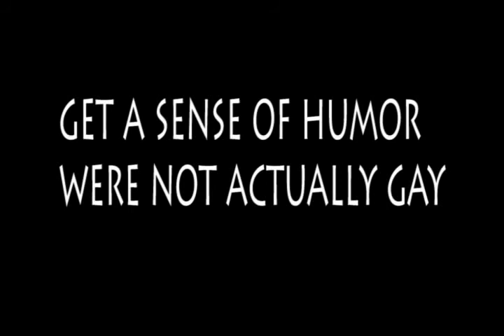were not gay